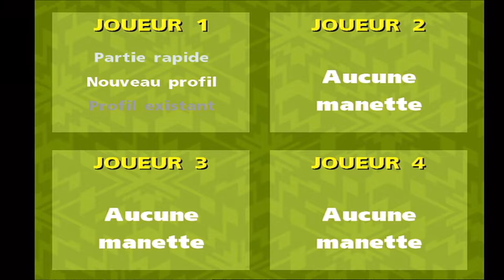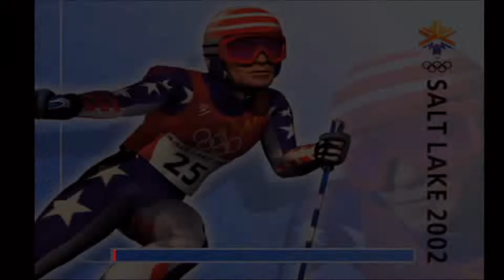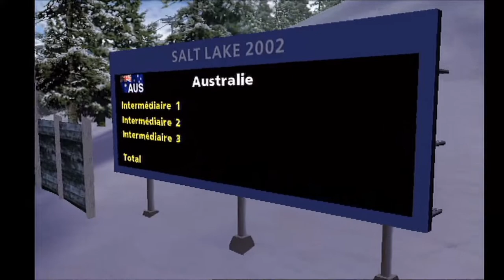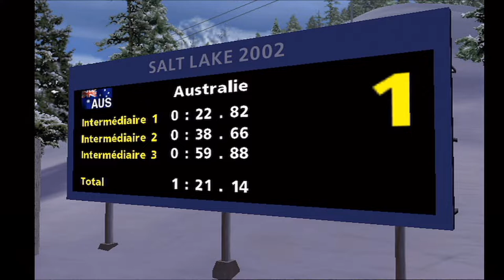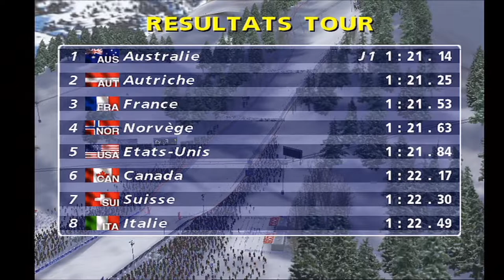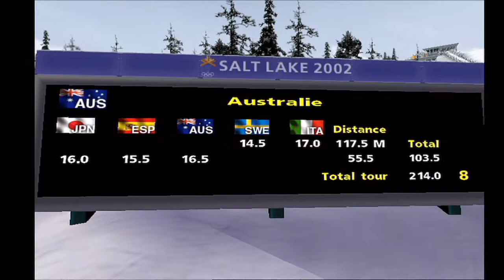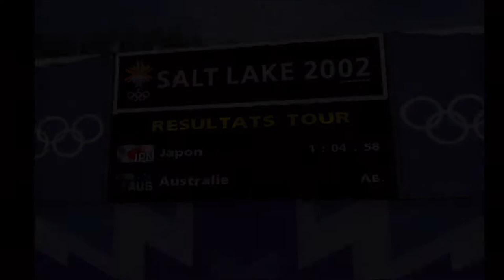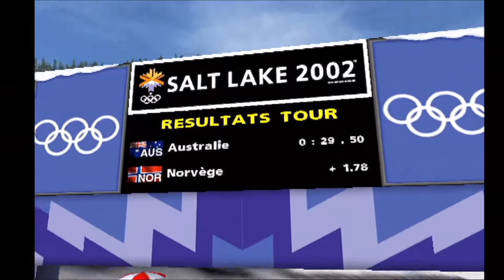#322 | Salt Lake 2002 #1 - The First 3 Events!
So Salt Lake 2002 was chosen as a new title via the Wheel Decide, something I didn't know was that it was a French copy... Well... Here we go!